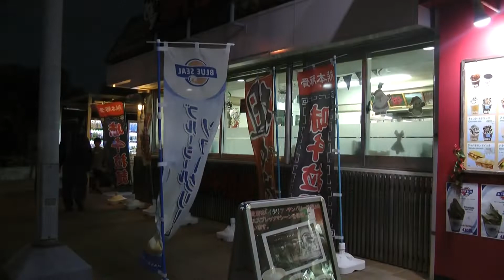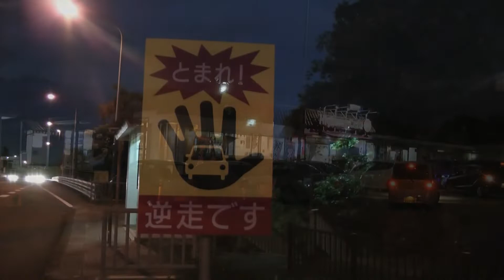2020年の味千(あじせん)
2020年シリーズ？、壺屋良プロダクション作品。